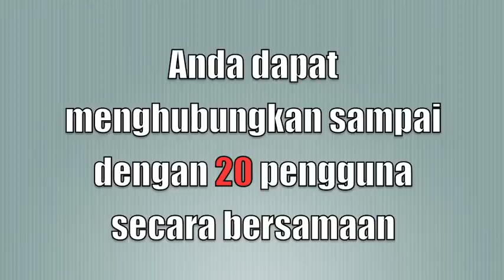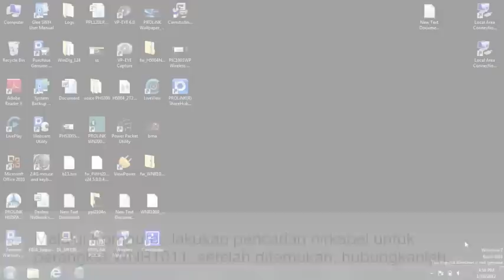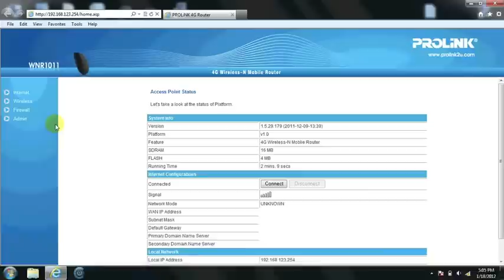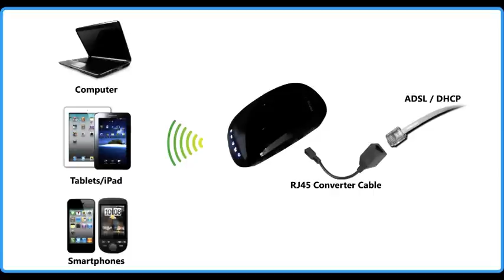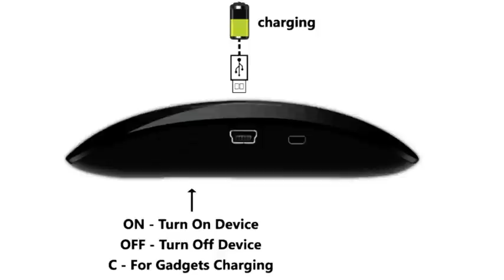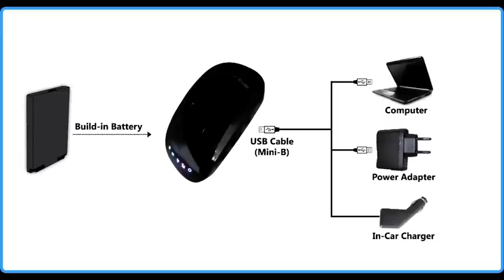(Bahasa) PROLiNK WNR1011 4G Wireless-N Mobile Router Function Illustration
PROLiNK WNR1011 4G Wireless-N Mobile Router Function Illustration
Using the mobile router as an AP, for Iphone tethering and as a power bank.
How to share your network using the WNR1011 and charge it.